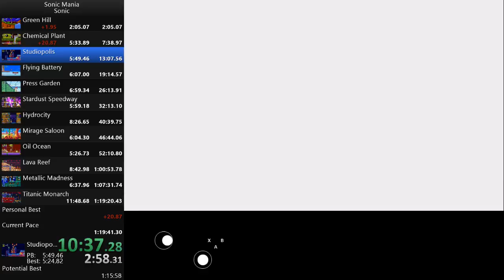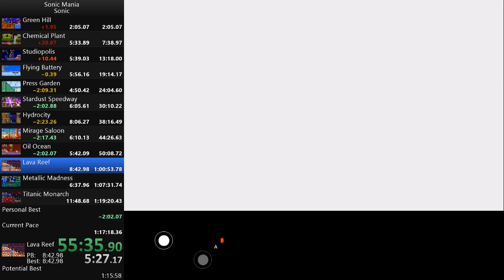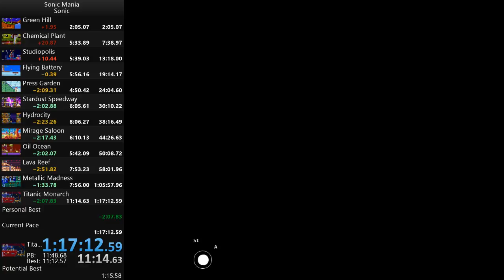Sonic Mania- 1:17:12 Sonic Run